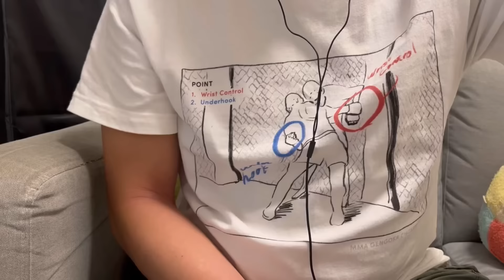高田延彦が柔術の試合で勝利した事について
公式グッズはコチラから

クイズの答え
ホベルト・サトシ・ソウザvs徳留一樹